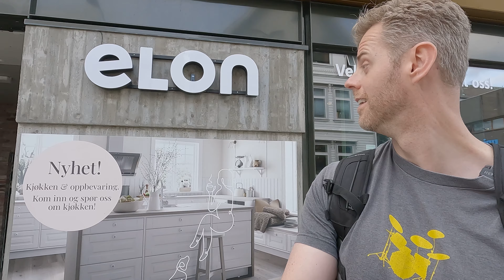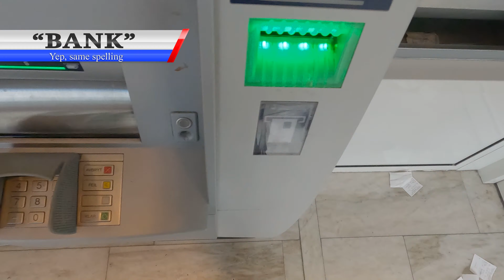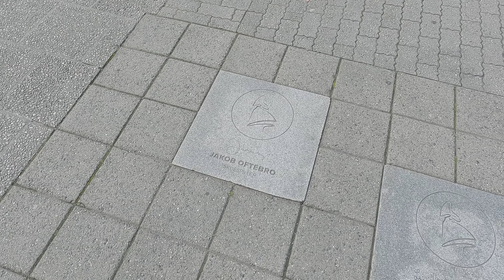HAUGESUND, NORWAY | Sky Princess Cruise Crew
This is first port in Norway we visited is Haugesund aboard SkyPrincess. A truly beautiful and calm town that offers up a relaxing day for a walk and peaceful reflection.

Haugesund [ˈhæʉɡəsʉn] is a municipality on the North Sea in Rogaland county, Norway. The majority of the municipality outside this area is rural or undeveloped. This 72.68-square-kilometre (28.06 sq mi) municipality, Haugesund is the 28th most populous municipality in Norway with a population of 37,444.

- GoPro Hero 10 Black = (JP) (US) (CA)
- Hollyland Lark M1 Wireless Lavalier = (JP) (US) (CA)
- Rode Video Mic Go ii = (JP) (US) (CA)
- Ulanzi GP 17 = (JP) (US) (CA) (new version)